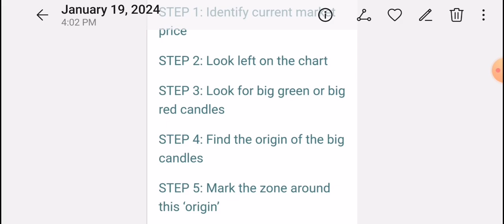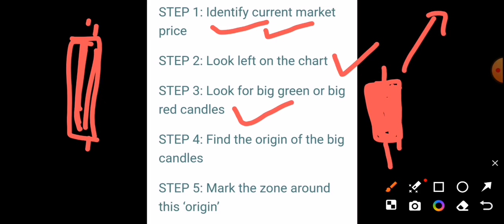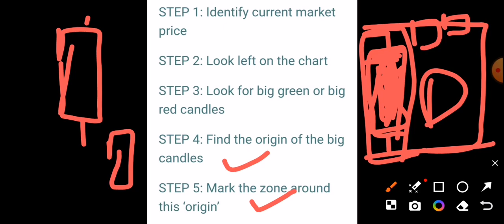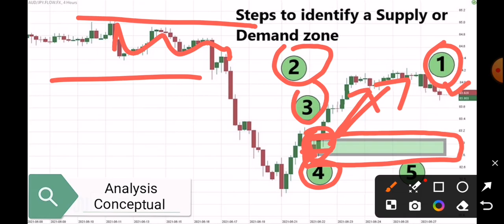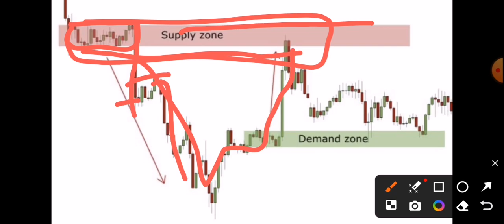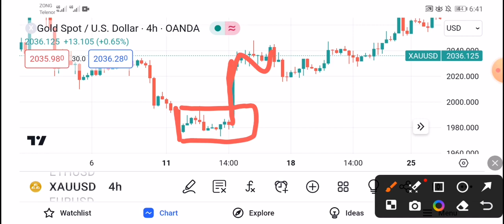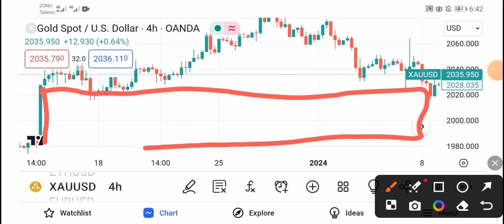how to master supply and demand trading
This video about demand and supply in trading